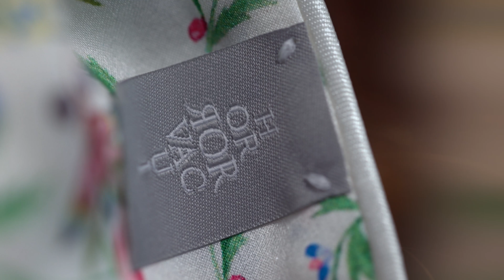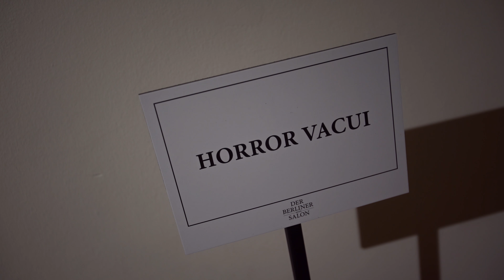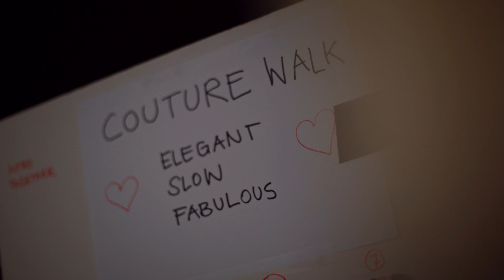Witefield x FAZ Berlin Fashionweek Porträt Paula Schinschel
Video Portrait of Model Paula Schinschel during Berlin Fashionweek.